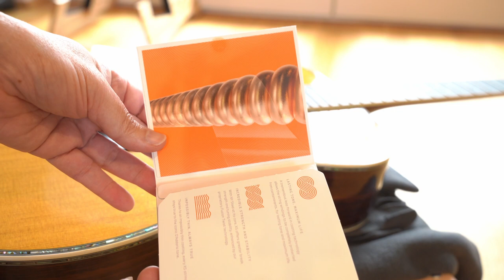Lemon Oil by D'Addario Guitar Cleaner and Conditioner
Lemon Oil Guitar Cleaner and Conditioner